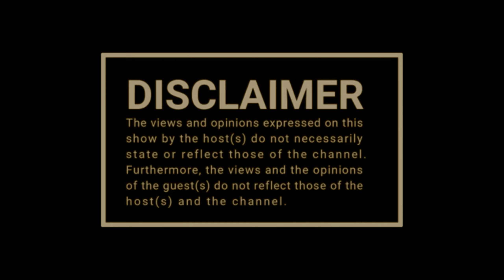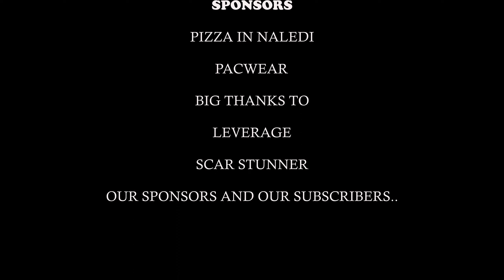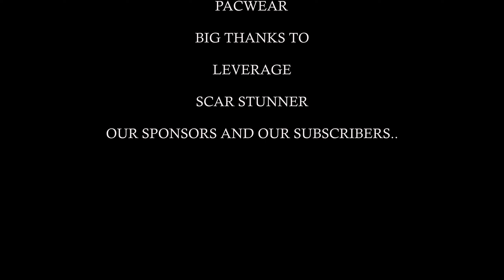PODCAST YOMKONTI EPISODE 17 FT LEVERAGE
EPISODE 17 I Leverage on their upbringing , start of their music journey, MBzet, Speeka sotra cypher, Scar Stunner, Andile 'anzo' Ngubeni, Record deals, the name leverage, Nkabi record, khala-mabhinca ,isililo, song covers, what to expect going foward.

ithemba lama vukani